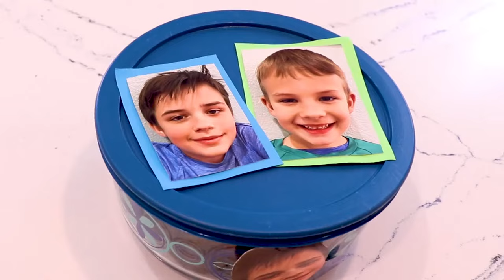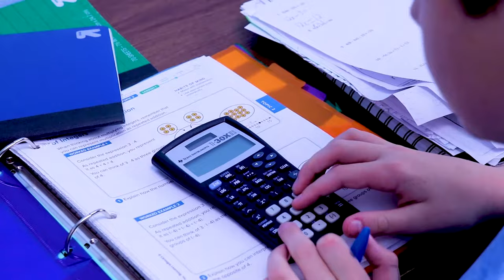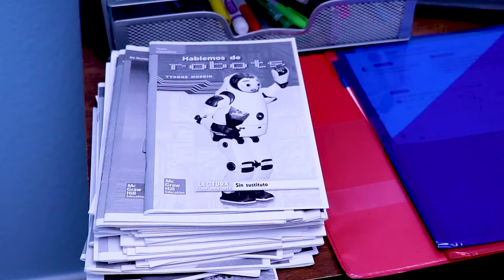PJ Masks get turned into Babies! | LIVE 24/7 🔴 | Kids Cartoon | Video for Kids